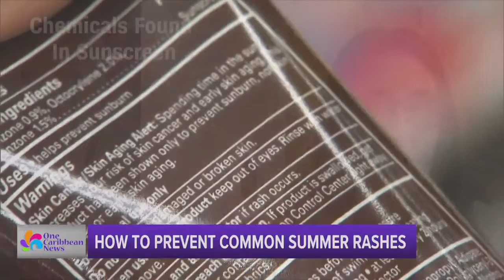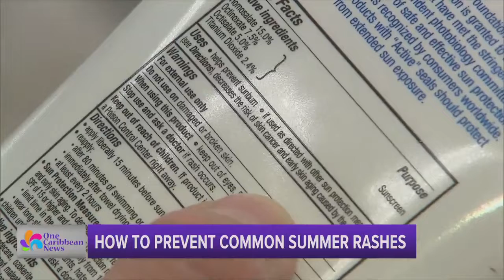Top Stories: June 16, 2022